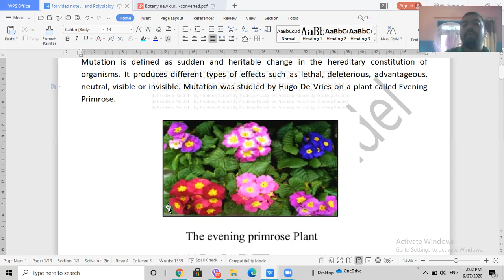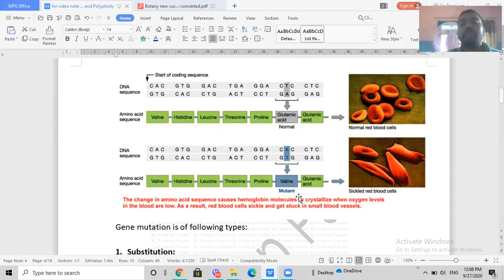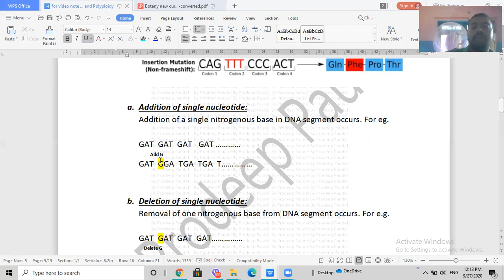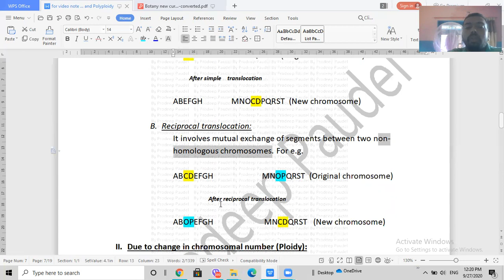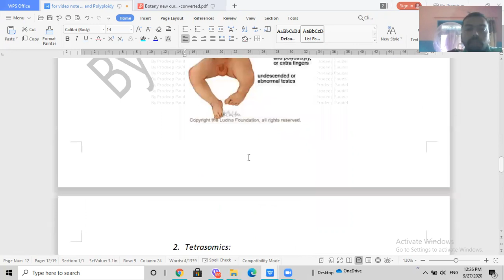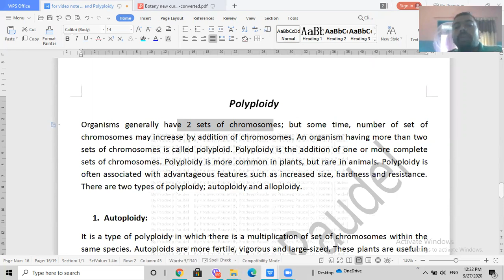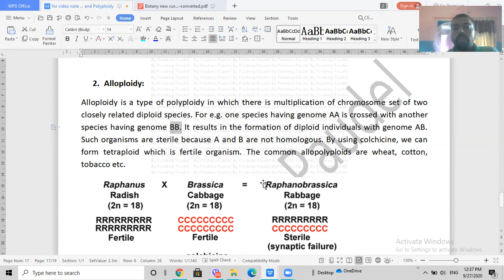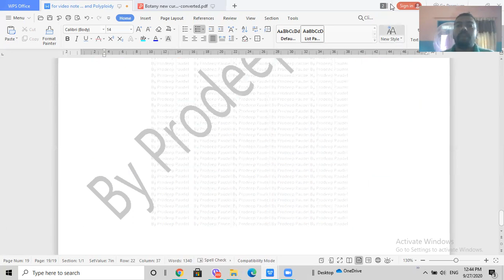Lecture on mutation and polyploidy by Prodeep Paudel